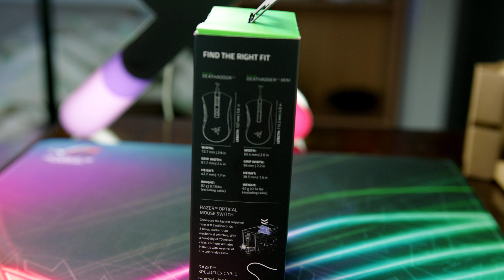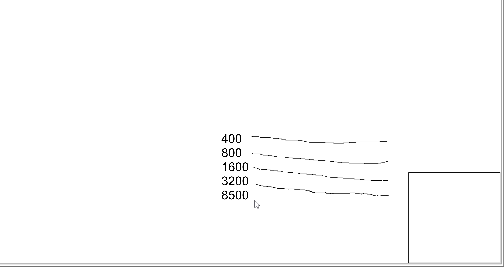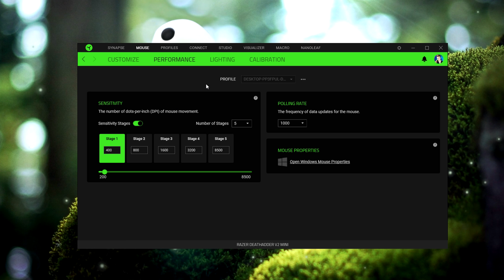TA MYSZKA TO MINIATUROWA BESTIA?! 🤯 - Razer Deathadder V2 Mini / Recenzja i Test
Dzisiaj zabieramy się za Razer Deathadder V2 Mini

Dzisiaj w materiale skupimy się na myszce Razer Deathadder V2 Mini czyli nowej myszce Razer, która jest zmniejszoną wersją kultowego produktu. Dzięki kompaktowym rozmiarom udało się uzyskać zupełnie inny sprzęt dedykowany innej grupie odbiorców. Od palma przechodzimy do agresywnego claw gripa i fingertipa. myszka przy okazji jest bardzo lekka! Zobaczmy jak wygląda w codziennym użytkowaniu. Zapraszam na recenzję, test i wrażenia.

Autor materiału: Grzegorz Rycko